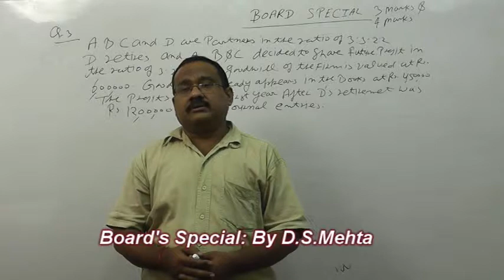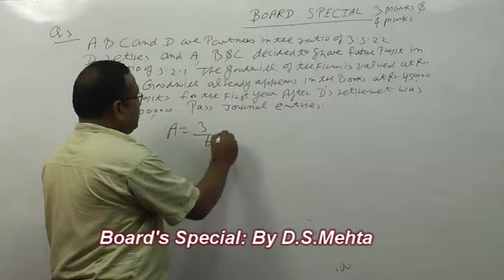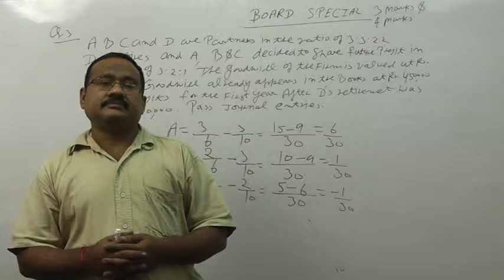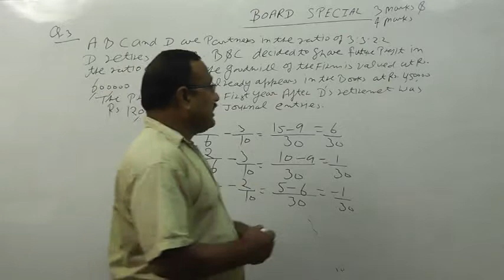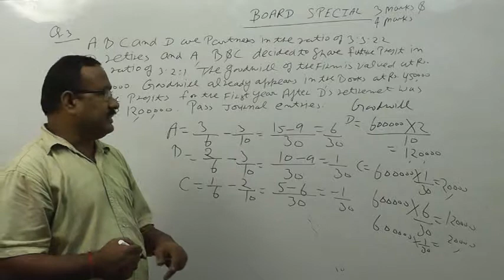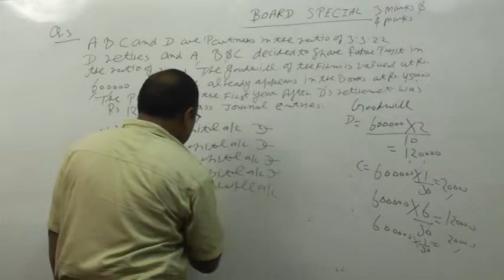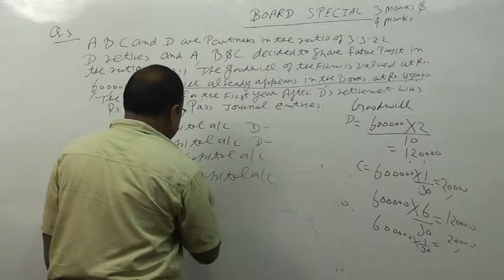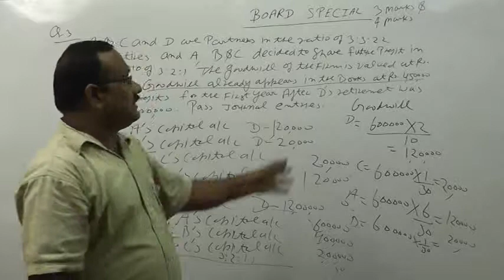Board Special 15